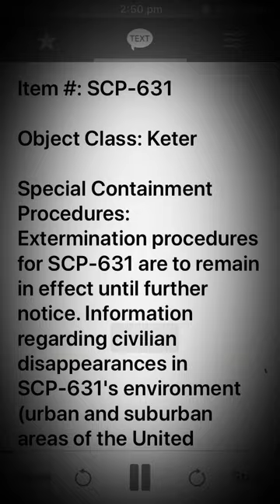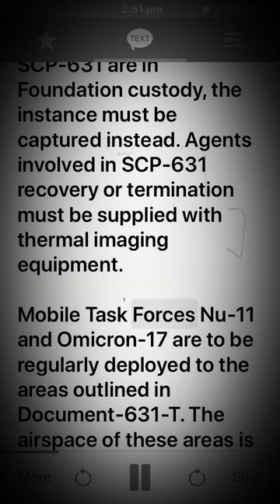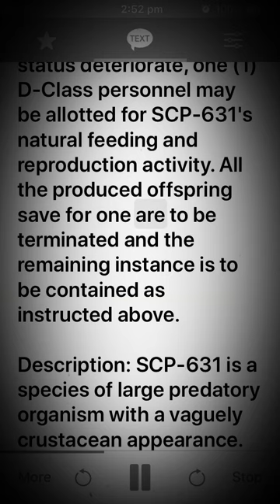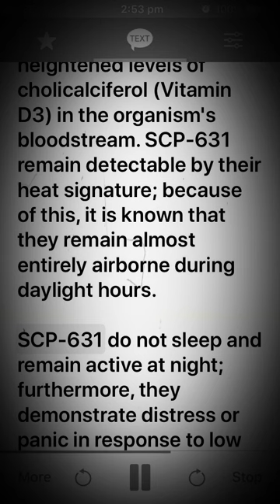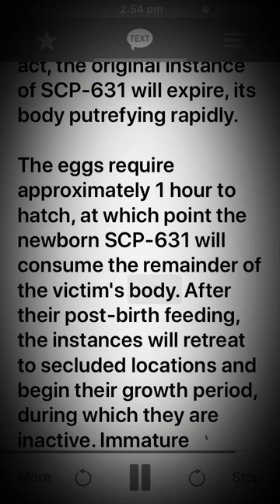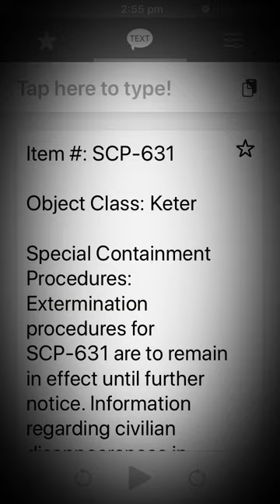Scp 631 Nyctophobic Nocturnal Predator